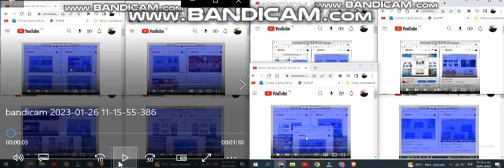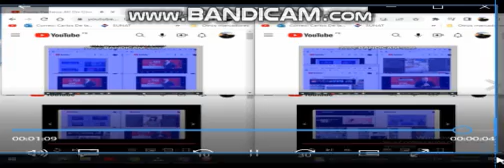Up To Faster 20004 To Pucky Pacheco